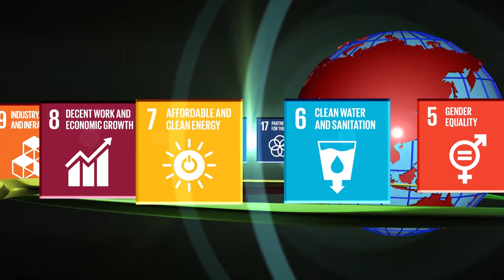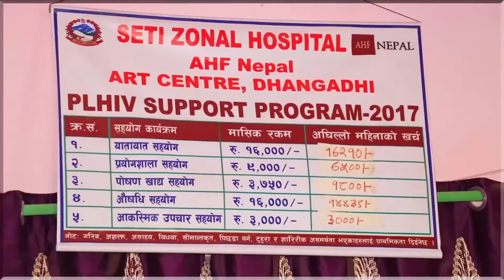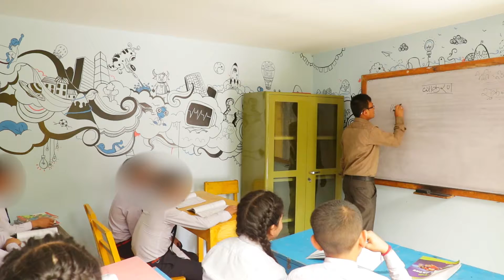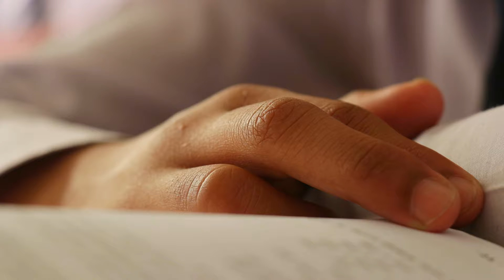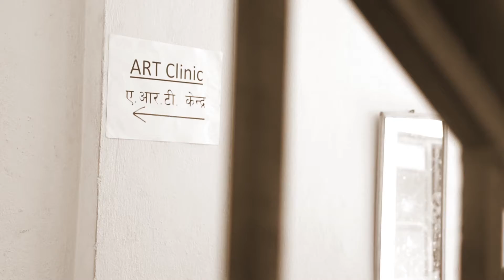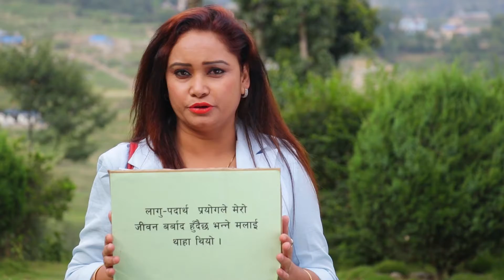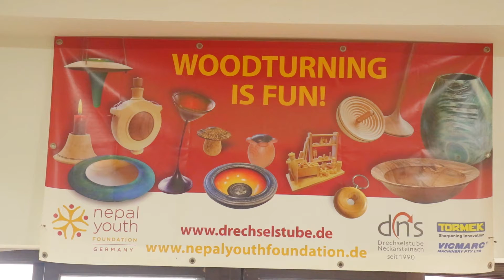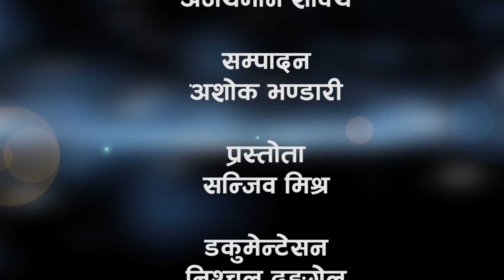Hamro_Aviyan_Episode_62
एउटा यस्तो विद्यालय जहाँ एचआइभी संक्रमण भएका अनाथ बालवालिकाहरु उज्वल भविश्यको सपना पच्छ्याइरहेका छन् । किर्तिपुरको सफलता एचआइभी शिक्षा सदन पुगेर तयार गरिएको एक विशेष रिर्पोट ।
साथमा नेपालमा प्रावधिक शिक्षाको अभ्यास र आवश्यकता वारेको रिर्पोट ।
Broadcast Date: 2075/05/23, 8th Sept, 2018